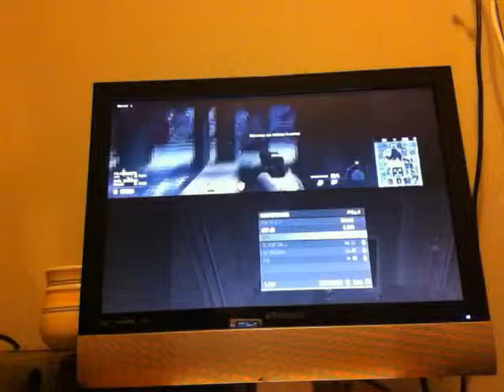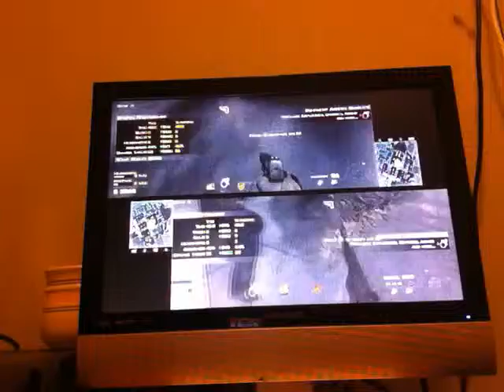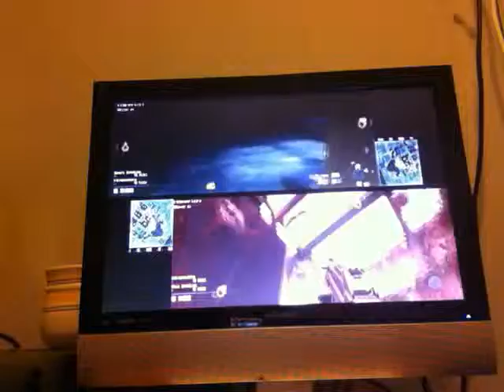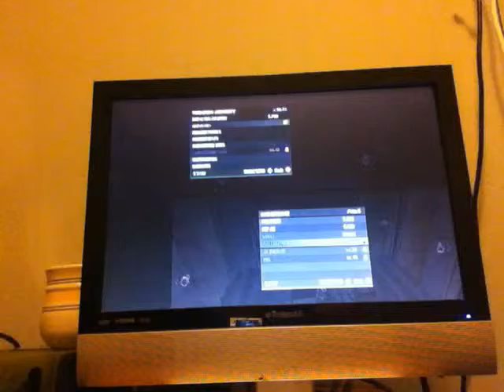Call of duty modern warfare 3 survival episode 1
NEW SERIES! so pumped for this one